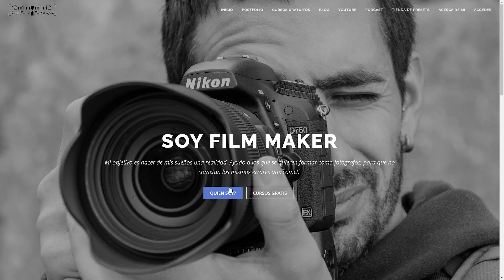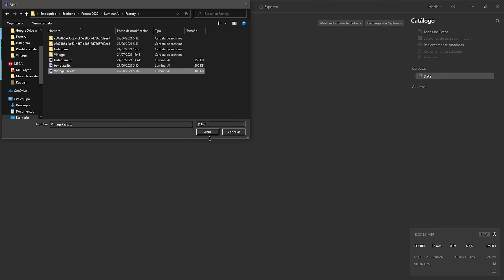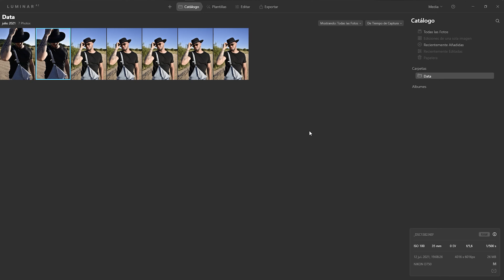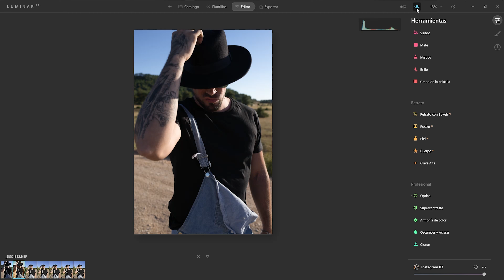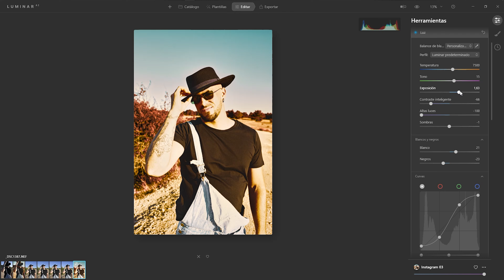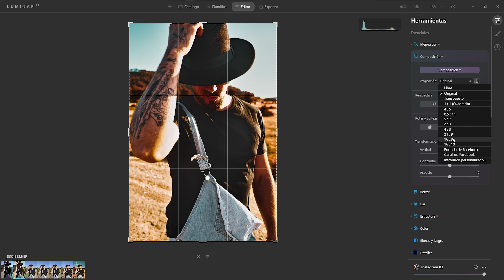📸 Curso Luminar AI GRATIS 18 Plantilla de retrato Instagram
En el vídeo de hoy del curso de Luminar AI vamos a crear una nueva plantilla de retrato para Instagram.